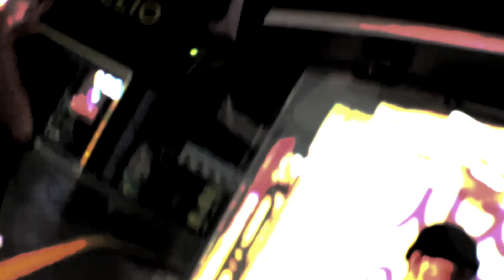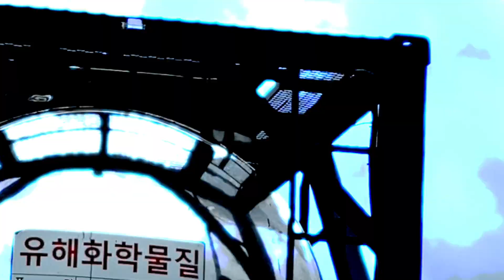HOBO - Tlqkf ㅈ같아서 음악 못해먹겠네 [tgsB]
HOBO 1st Single
Tlqkf ㅈ같아서 음악 못해먹겠네

Rap - HOBO
Compose - HOBO
Arrange - HOBO
Inst - Rummer, REX
Mix - REX
Master - REX
Art - [tgsB]
M/V - [tgsB]